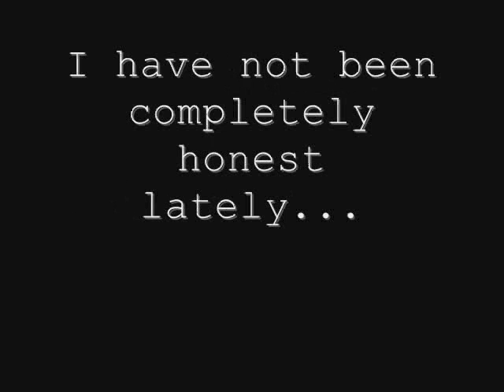I...have a confession to make.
Sorry to say this, but no one's perfect. :(